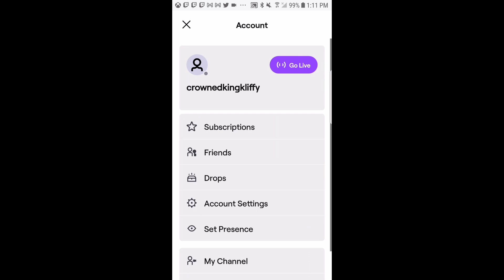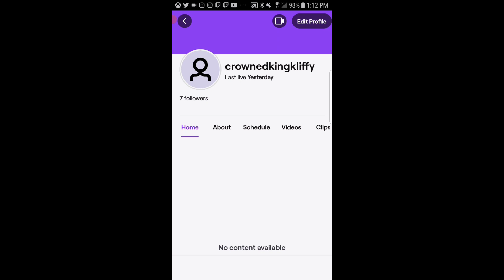Apex legends End of season review S10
apexlegends eos
respawn you really better buck up ,I'm getting tired of this here insolence,fools dont deserve to have a voice no more dumb questions,Apex s10 was trash over all seer was good now he is unused and dog shit not because of being weak but bc his most fun ability was taken away I wish they kept like 2 or even 5 dmg just so you can kill people with it